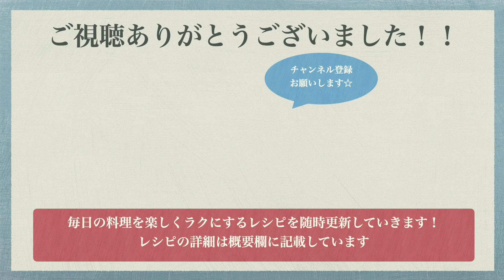【白米泥棒】豚ロース肉で生姜焼きの作り方♪しょうがチューブでOK！超簡単で失敗しないレシピはこれ！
豚ロース肉の生姜焼き
●材料（２人前）●
豚ロース肉　300g
しょうがチューブ　5cm
ーーーーーーーーーーー（A）

①（A）を混ぜ合わせておきます。
②フライパンにサラダ油を適量ひき、中火で豚ロース肉を両面焼きます。
③両面しっかり焼けたら弱めの中火にし、（A）を入れて、タレを煮詰めながら豚肉に絡めて完成です！